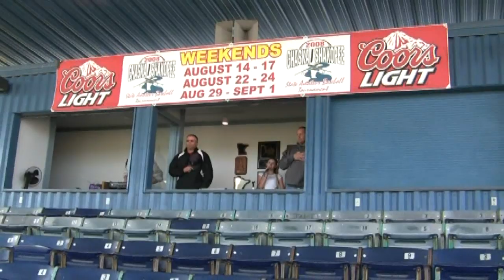Emma Singing National Anthem Baseball 20100409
Emma Singing National Anthem at Matt's Baseball Game against New Prague on 04/09/2010